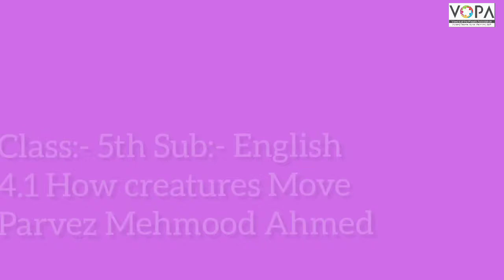5th | English | Poem No.4.1 | How Creatures Move | Reading | VSchool